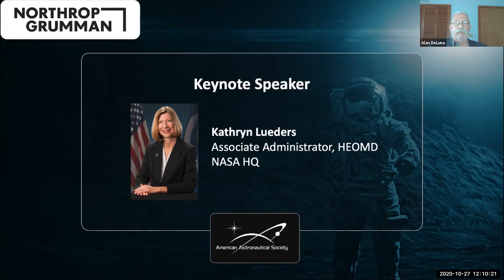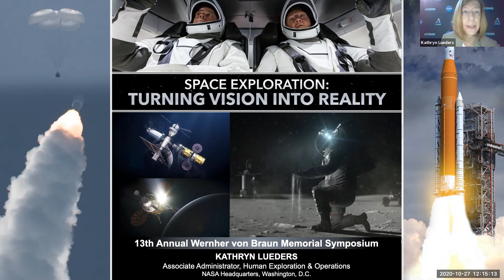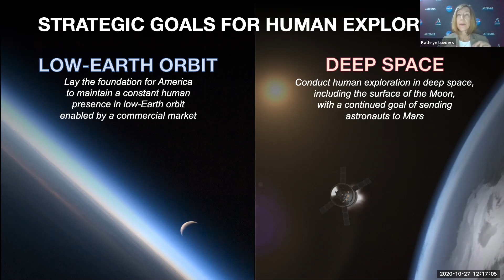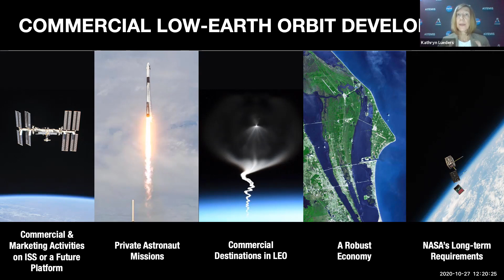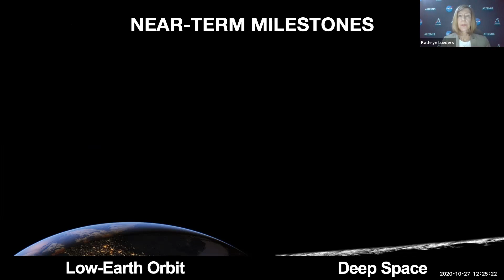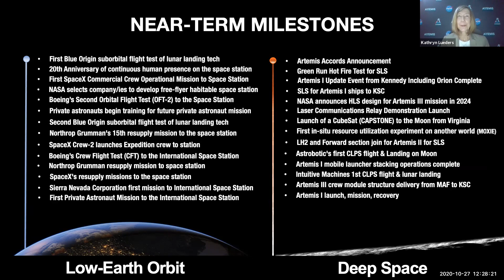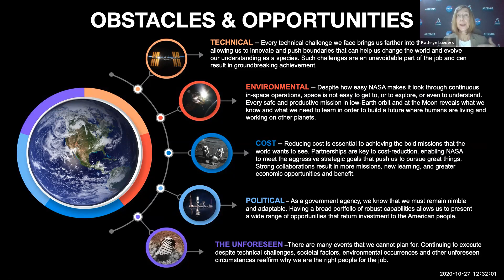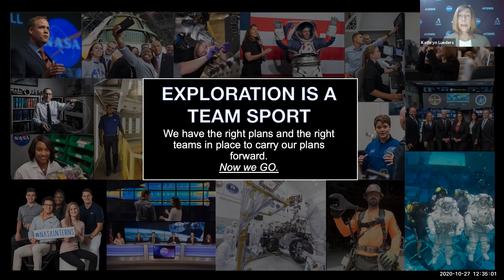Keynote Speaker: Kathryn Lueders - VBS 2020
The Human Exploration and Operations Mission Directorate (HEO) has two key visions for the future of human spaceflight: a continued human presence in Low Earth Orbit, and the return of humans to explore deep space. The Associate Administrator of HEO will discuss how NASA is enabling these goals by relying on its dynamic workforce, creative technical and financial approaches, and cross-sector partnerships.

Kathryn Lueders, Associate Administrator, HEO, NASA HQ